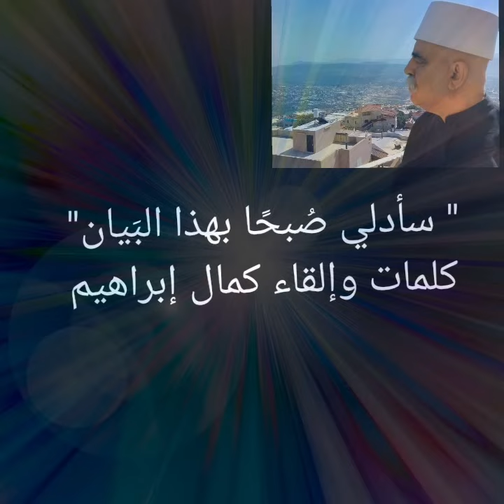"سأدلِي صُبْحًا بهذا البيانْ" كلمات وإلقاء كمال إبراهيم